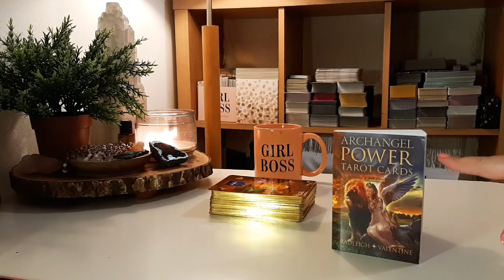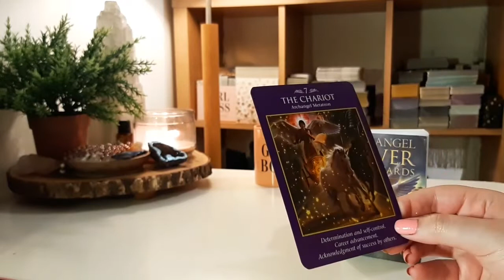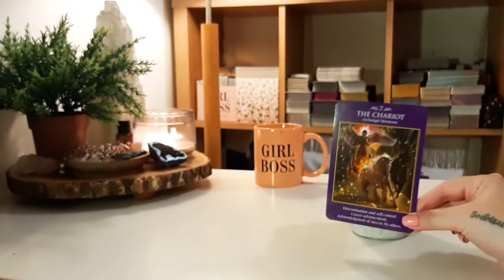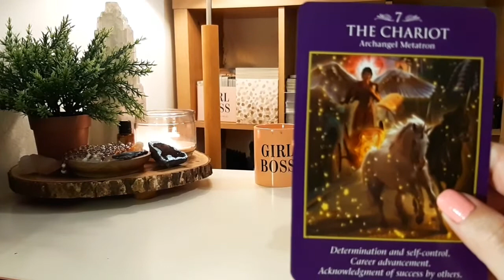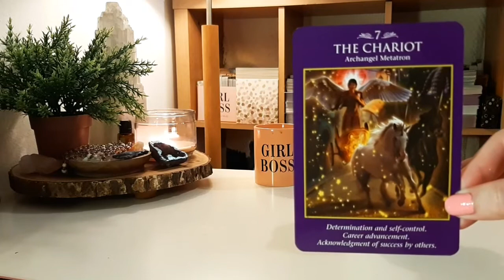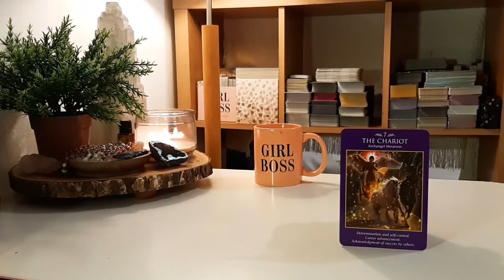💋Daily Reading 🌈"Taking charge and manifesting magic!" ✨🌷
1345 NW 98TH CT UNIT 2 UNIT 2